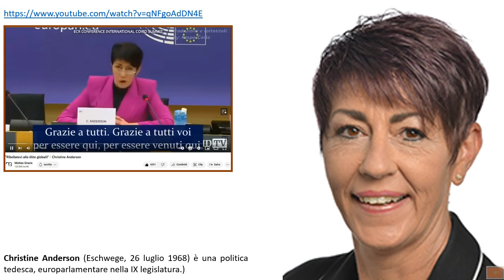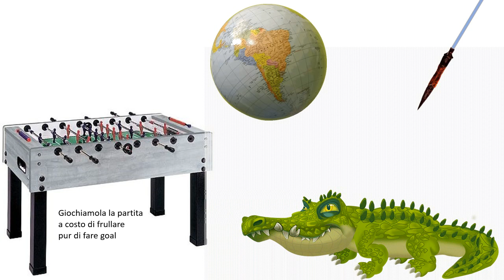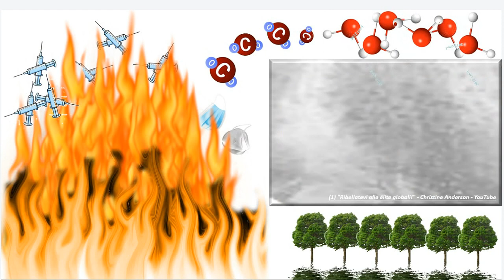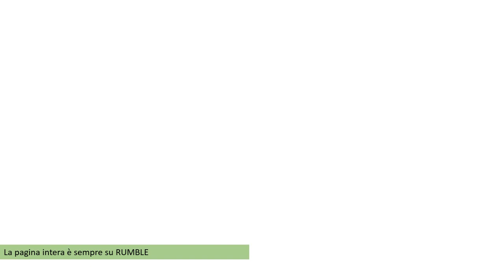presentazione pagina TRENTATRE' del sito di MarioCase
questa pagina è molto  . .  risentita, ovvero, le canto chiare!
Apprezzate il discorso di CHRISTINE ANDERSON che le dice molto chiare, certo meglio di ME !
colonna sonora:
sei volata via - Ron - Jovanotti
pagina intera in rumble: